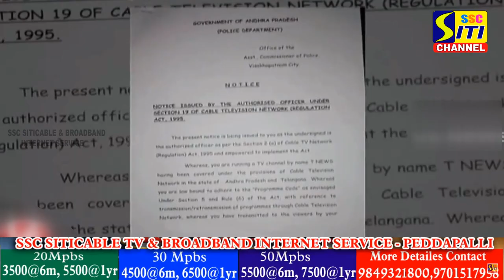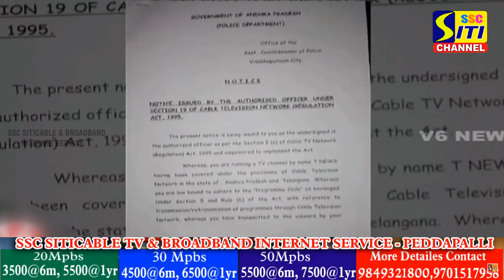తెలంగాణ ఉద్యమంలో పాల్గొన్న నాయకులకు పదవులు. ఉద్యమాన్ని ఆకాశానికి ఎత్తిన జర్నలిస్టులకు తిప్పలు.